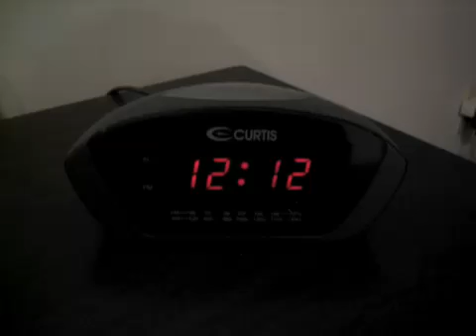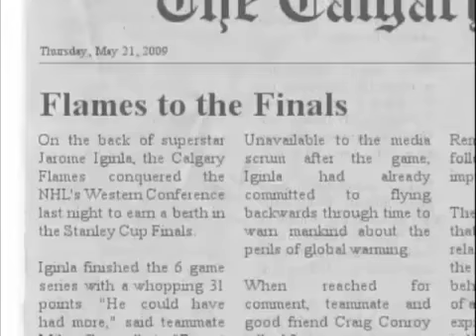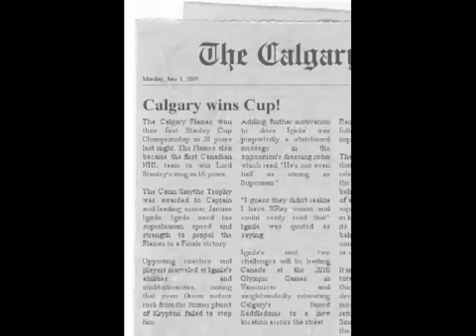Hey There Iginla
NHL Song